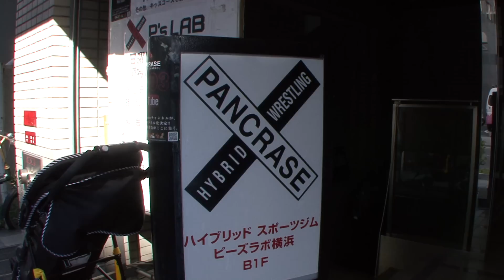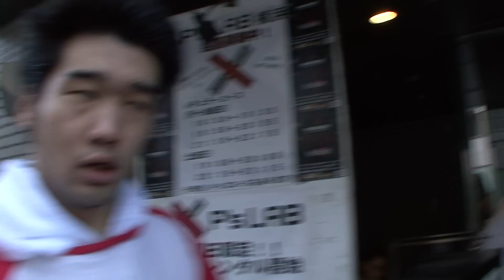野形仁美ｖｓシバター・カズチカ （ 読モが格闘家にインタビュー）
読モで活躍中のひいたん事、野形仁美が11月18日に開催された、第1回JMLトーナメントに取材に行った。
そこで、大会の1週間前に試合を行い見事、KO勝利を収めたシバター・カズチカ選手を発見！
試合後に果敢にもインタビューを試みるが・・・。